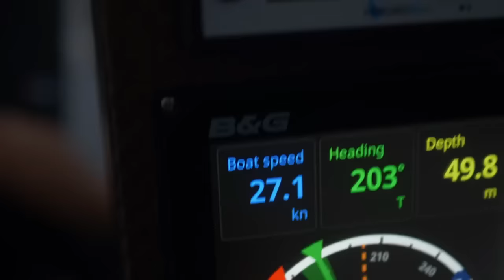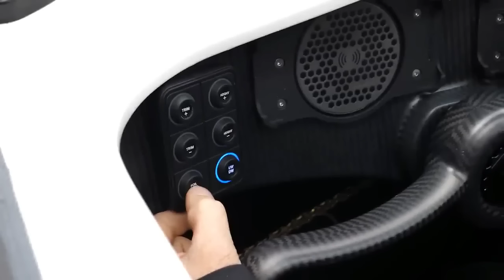Sailing World on Water News Sept 08.23 French AC40 Nosedive, TF35, NZ Superyachts, UK ILCA6. more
It seems that there may be a problem with the on-board systems on the AC 40's.  Most teams have experienced uncontrolled nose dives.  The latest was the American Magic and the French Challenge teams.  These are top level crews.  Remember these boats are to be sailed competitively by Womens and Youth teams.  Basically both corinthian foiling teams.  Let's hope nothing untoward happens.
Now let's look at Sailing Illustrated's coverage of the Orient Express uncontrolled nose dive.

This is your weekly Global Sailing Highlights "World on Water" show.  September 08. 2023.

The first two days of the 33rd Maxi Yacht,  Rolex Cup,  have presented the fleet with a mix of conditions,  both sublime and challenging.  For the elite crews,  the early competition has drawn heavily upon their skill,  determination and prowess.  For the spectator,  the exhibition by some of the sailing world’s largest and most powerful yachts has been compelling and inspiring.  Rolex has enjoyed a privileged and near 40-year-long partnership with the regatta,  organized by the incomparable Yacht Club Costa Smeralda,  in conjunction with the International Maxi Association.

After conceding two race wins to Realteam Sailing on day one,  Yann Guichard and the young crew on Spindrift,  headed up by tactician Yann Jauvin,  bounced back with full force on day 2, winning three out of a possible four races sailed.
In each,  the fleet was compact on the race course,  with the top four boats all coming into the mark roundings within seconds of each other: "We had some battles with Spindrift, " explained Realteam Sailing's tactician Sébastien Col.  "I think we can be a little bit faster upwind.  We've seen a few things from the others like Spindrift and Ylliam 12 - Comptoir Immobilier,  who appear to have better speed than us and seem more stable.  That's our focus".

35 boats is a record line-up for what has become an unmissable event,  which has continued to go from strength to strength since its creation.  Now sold out,  the Défi Azimut - Lorient Agglomération,  is the guarantee of an epic Imoca festival in Lorient Brittany,  from 19 to 24 September 2023. With less than three weeks until the challenge commences,  we get the low-down on what we can expect and the organisation.

THERE MAY BE SOME PORTIONS OF THIS VIDEO SILENT DUE TO COPYRIGHT REASONS.
In the Ilca 6 Gold Fleet.  Although only 10 races were completed it was all down to the last race.  Ben Elvin had unfortunately had a shocker in race 8 with a 40th and a 14th in the final race so was out of contention.  A 20th in race 7 for Chloe Elvin had ruled her out.  So it was all down to the last race.  Thomas Grit had to beat Jon Emmett by 5 places to take the title - it was not to be,  only managing 3 places.  It finished Jon Emmett 1st,  Thomas Grit 2nd and Chloe Elvin 3rd.

The South Pacific’s superyacht regatta will move from the Bay of Islands to Auckland next year.
When the New Zealand Millennium Cup is raced from 23 - 26th February 2024, it will be with Auckland,  the City of Sails,  as its backdrop.
The regatta is known for fun,  exciting racing with a Kiwi flavour all of its own.  Moving the regatta to Auckland means it will be adjacent to the country’s largest superyacht marinas and comes as part of a summer of events.

Although the 44 Cup Cowes Championships finished a few weeks ago the regatta video coverage which was conducted by the video producers,  Icarus Sports,  has this week released a video of the "Best Shots" of the action.
We thought that you would like to see this fantastic video.

With only two races sailed due to light winds on the final day of the TF35 Malcesine Cup 1, Realteam Sailing,  skippered by Jérôme Clerc,  who have clinched the victory at every event of the 2023 season,  claim the annual TF35 Trophy with one event remaining.
Here we have the action from Days 3 and 4.

As we covered earlier in this weeks' World on Water,  and after numerous incidents,  Emirates Team New Zealand,  this week released a video of Nathan Outteridge explaining the on board systems of the boat,  including the "auto-pilot. "

We hope this explains a little on what is happening on board these boats,  and how they hope that going forward,  these incidents will not occur again.

We leave it up to you to make your own mind up.